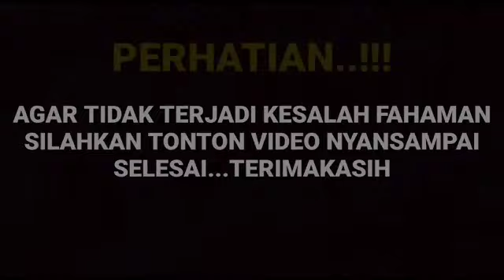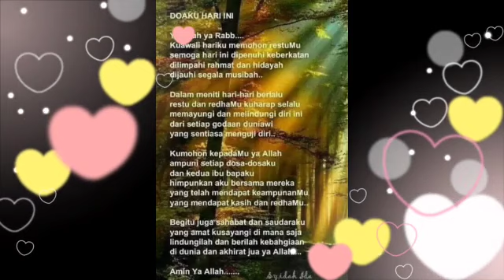Subhanaloh dia nya bikin merinding saat Arya saloka dan Amanda manopo ungkap hal ini di depan publik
__SEKIAN & TERIMAKASIH___